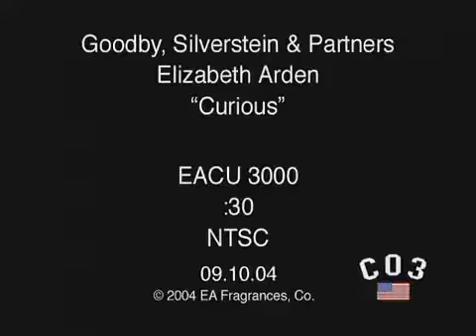Britney Spears Curious Reklamı